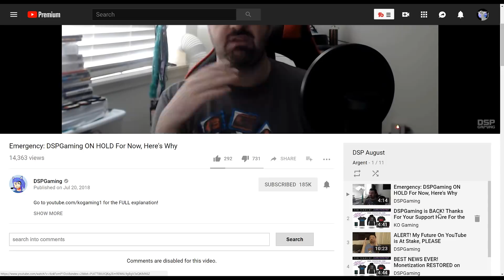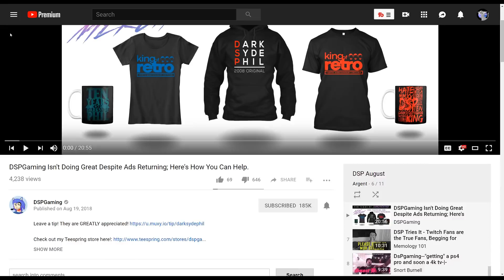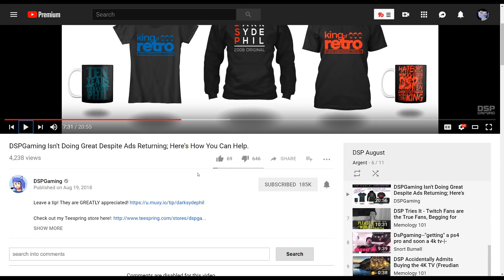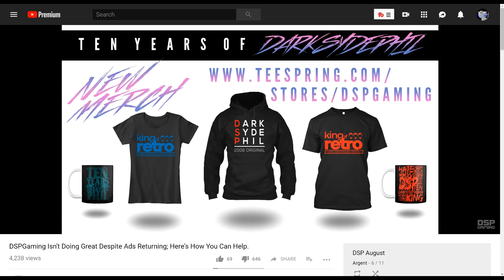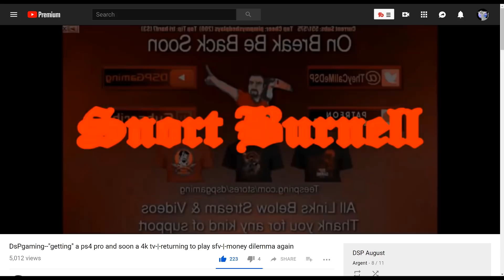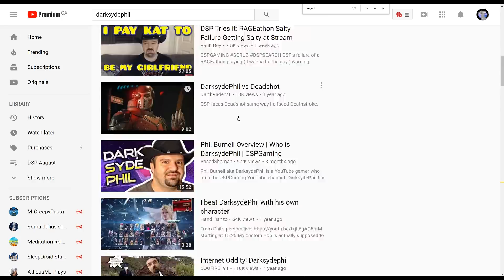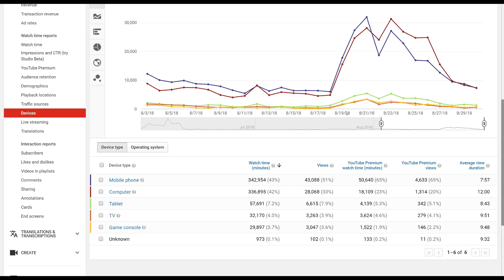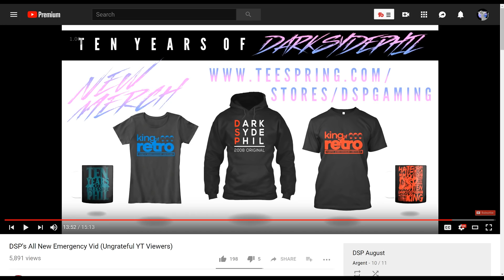DSP Tries It: Another (Fake) Adsense Crisis and The Post-Crisis Crisis (August Roundup)